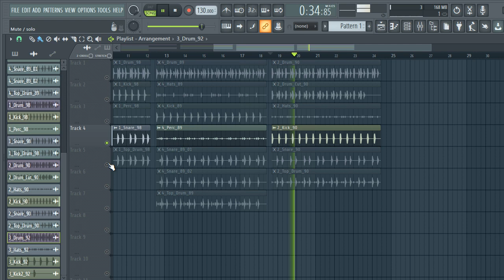FREE DOWNLOAD REGGAETON DRUM LOOPS "SAMPLE PACK" Loops de reggaeton / perreo intenso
free reggaeton drum loops
free reggaeton drum loop kit
free reggaeton drum
free reggaeton loops
free reggaeton drum saples
free reggaeton samples
free reggaeton loops
free libreria de reggaeton
libreria de reggaeton gratis
Descarga Gratuita
libreria de reggaeton
libreria de loops de reggaeton
libreria de loops reggaeton
libreria de drum de reggaeton gratis
libreria de reggaeton descarga gratis
descarga gratis loop de reggaeton
libreria de sample pack de reggaeton
Reggaeton Drum Loops
Sample Pack
Beats de Reggaeton
Loops de Batería
Producción Musical
Ritmos de Reggaeton
Percusión Latina
Dembow Loops
Samples Gratuitos
Paquete de Samples
Creación de Beats
Loops de Percusión
Sonidos de Reggaeton
Drum Kits
Programación de Batería
Ritmos Caribeños
Secuencias de Batería
Samples de Alta Calidad
Sonidos de Dembow
free download